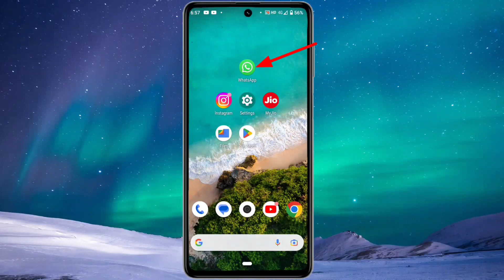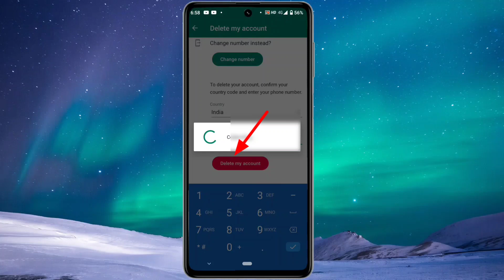Whatsapp Account Delete Permanently || Whatsapp Account Delete Kaise Kare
Tech Riyaz